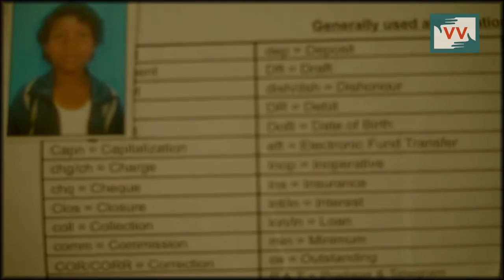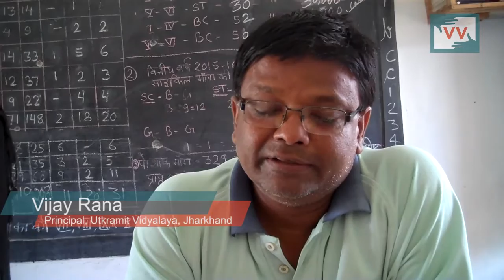SUCCESS: Students get their due scholarships | Manju Kisku reports for IndiaUnheard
Within a month of making a video on problems faced by children who hadn't received their scholarship in two years, the money was received and distributed to the students at Rajkiya Ucch Vidyalay in Dumbar village, Churchu block.
Ekta Marandi, one of the students at the school had not received her scholarship money for more than 2 years. When Community Correspondent Manju Kisku heard her story, she made a video on the problems she was facing during which she found out that many students had not received their scholarship money for over a year. She got the Principle and the school committee moving to ensure children received their dues. In July 2015, less than a month after the video was made, the school received worth 2 years of the scholarship amount which has now been distributed to the children. The children are happy that they now have the money to arrange all the material & books needed for their studies.

Manju Kisku reports from Hazaribag, Jharkhand for IndiaUnheard

This video was made by a Video Volunteers Community Correspondent Manju Kisku. Community Correspondents come from marginalised communities in India and produce videos on unreported stories. These stories are ’news by those who live it.’
They give the hyperlocal context to global human rights and development challenges. Take action for a more just global media by sharing their videos and joining in their call for change.